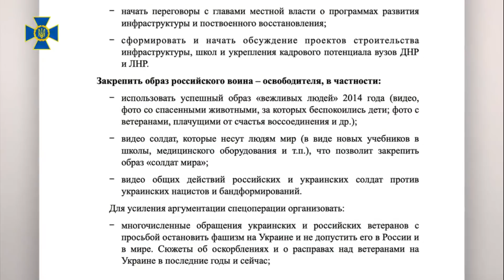💥СЕГОДНЯ! НОВЫЙ ВОЕННЫЙ ПЛАН ПУТИНА ВСКРЫЛИ / СПЕЦОПЕРАЦИЯ СБУ, КОТОРАЯ ПОМЕНЯЛА ВСЁ! НОВОСТИ 5 ИЮНЯ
У путина новая тактика в Украине. Он утверждает, что его ПВО отлично работает, как и пропаганда. На самом же деле, что ПВО,что пропаганда дают сбой. Люди уже не верят всему, что говорят от лица кремля. Поэтому ФСБ создали новую методичку, в которой детально прописали что нужно делать российской пропаганде.

00:00 - О чём будет в блоге
01:12 - О чём сказал путин в интервью?
03:26 - Бред от путина. 3 врианта конца войны
05:36 - Угрозы пропаганды. Чем грозит Соловьев?
06:51 - Всадники апокалипсиса Медведева
07:25 - На оккупированных территориях всё понимают
07:45 - Новая методичка. Что добыла СБУ?